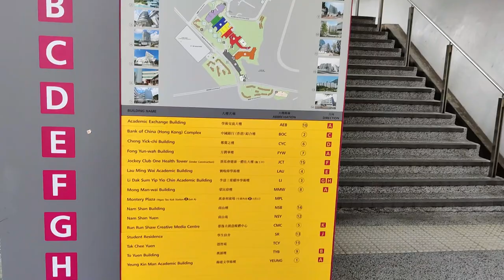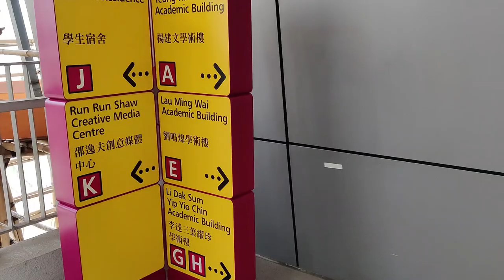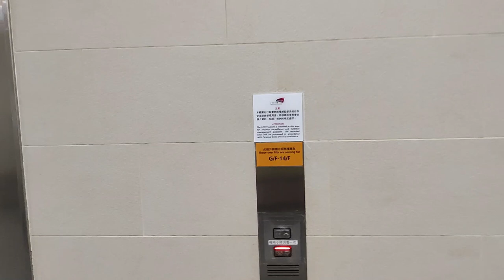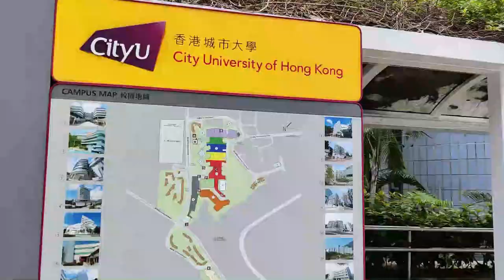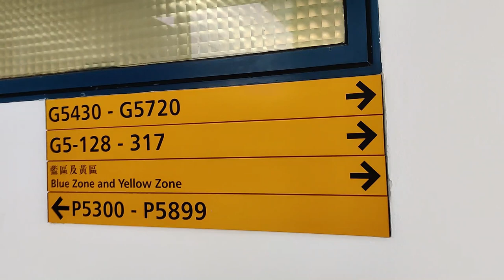From Student Residence towards City University of Hong Kong Distance Visit Enjoy and watch this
From student residence towards City University of Hong Kong
Beautifual journay
Distance from student residence and university